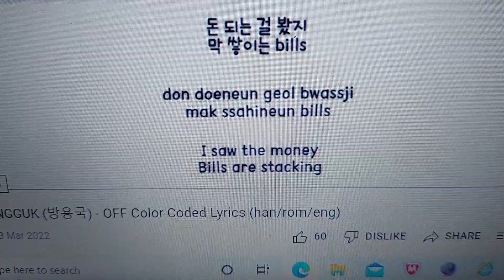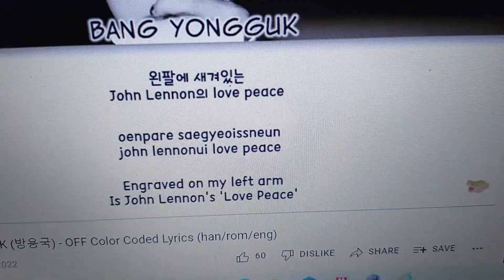BANG YONGGUK (방용국) - UP 'MV' reaction video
This is my second time when I'm reacting to King's music!
I'm the big fan!!! Love & respect for Yongguk Oppa~

Here is the reaction + extras! I'm showing albums & I react to my fav song from the album~~~ So much fun! The album is amazing!

ALL THE CREDITS COMES TO CONSENT MEDIA KOREA & THE CEO BANG YONGGUK

Thank You for this Consent Media & Thank You Oppa Bang Yongguk.

~ Lali💗